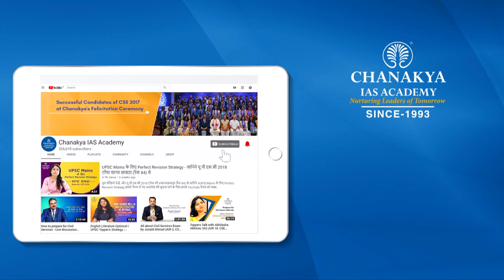UPSC 2018 Topper Upasna Mohapatra, IFS - Rank 119 | Mock Interview | English Medium | Chanakya IAS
Upasna Mohapatra Attended UPSC Mock Interview at Chanakya IAS Academy experts Panel in English Medium. Upasna Mohapatra secured All India Rank (AIR) 119 and emerged as the IFS Topper In UPSC Civil Service Exam (CSE) Result 2018. Mock interviews help in pointing our strength and weakness in an interview process so that you can improve in the actual interview. The interviews being uploaded here are real interviews and not scripted.

We heartily congratulate Upasna Mohapatra on this great achievement and wish him all the very best for his future success.